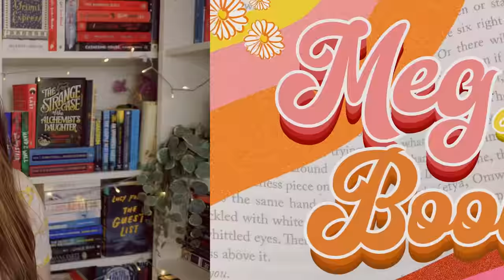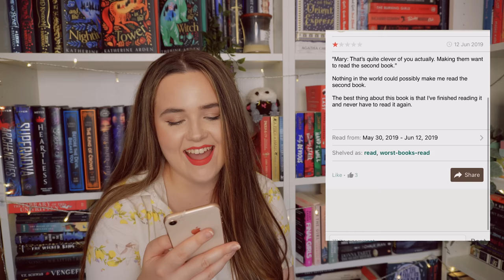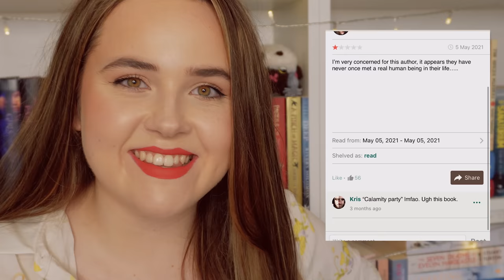reading one star reviews of my favorite books... i'm very angry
how could you say something so controversial yet so WRONG 📘 make sure you check out Book of the Month and use the code MEGWITHBOOKS to get your first book for only $9.99!!

Please note: this video was pre-scheduled to go up tonight and had to be posted tonight due to contractual reasons🤍